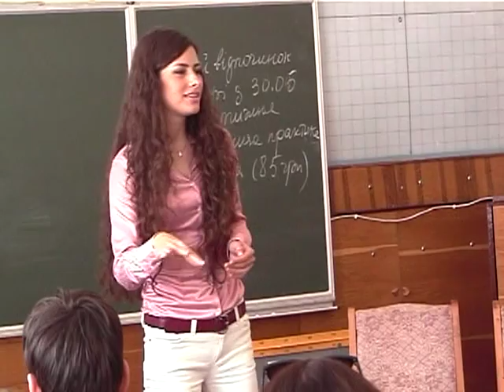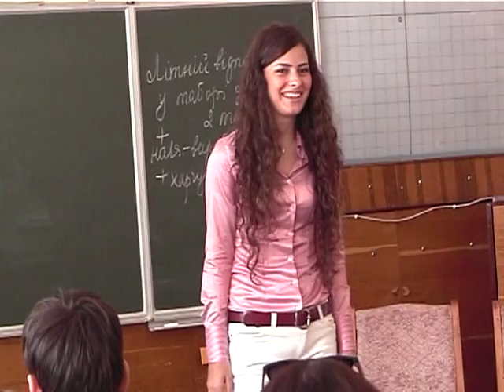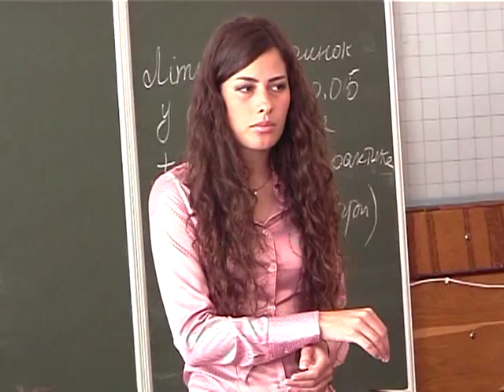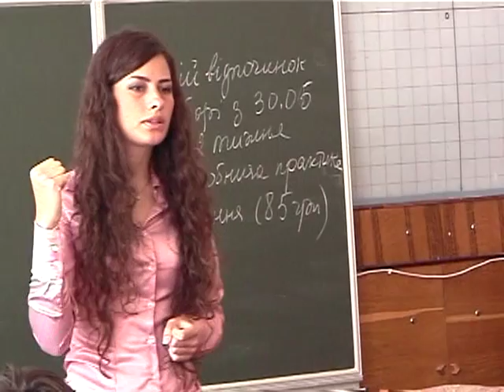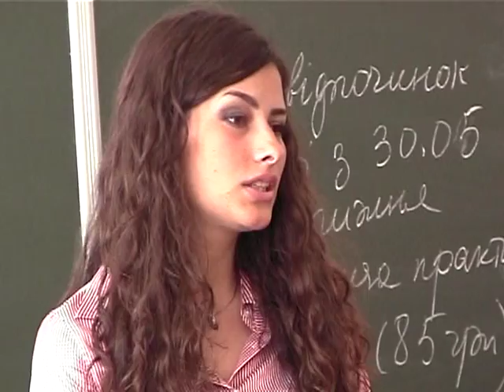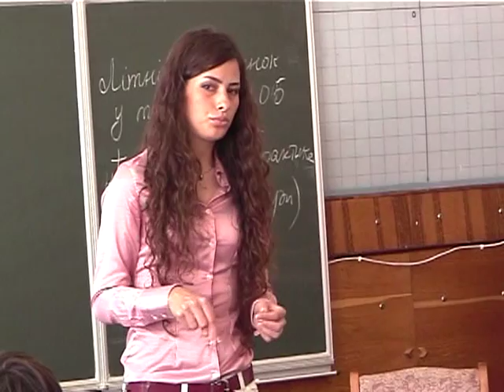"Мисс Украины" Лика Роман Любовь Брак Секс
11 и 12 мая 2011года в рамках своего турне по Украине Мисс Украины - 2007 Лика Роман посетила город Смела, где провела встречи с молодежью в учебных заведениях, а также молодежном клубе «Кислород»

 Мисс Украины -2007 призывала молодых людей ценить свою жизнь и распространять Божий свет в окружающем нас мире.